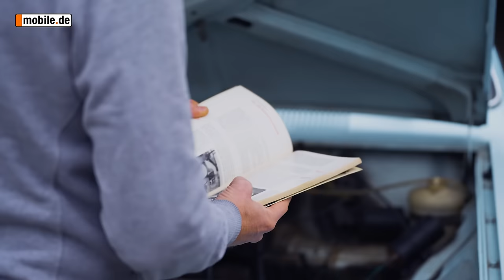Alt&Neu: Opel Kadett Caravan und Astra Sports Tourer mit Helge Thomsen und Peter R. Fischer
In den Hauptrollen:
- Opel Kadett B Caravan (Baujahr 1971)
- Opel Astra Sports Tourer PHEV (Baujahr 2023)
- Helge Thomsen und Peter R. Fischer

Welcher Opel Kombi schluckt mehr Gepäck? Helge Thomsen und Peter R. Fischer vergleichen zwei Generationen kompakter Opel Kombis – zum einen den Opel Kadett B Caravan aus den frühen 1970er-Jahren, zum anderen den aktuellen Opel Astra Sports Tourer. Und klären die Frage, ob mit dem Wechsel von der klassischen Bezeichnung “Caravan” zu “Sports Tourer” der Lifestyle den Nutzwert abgelöst hat. Und egal, ob 45 PS aus einem Vergasermotor oder 180 PS Systemleistung aus Benziner und E-Maschine – beide Opel müssen im Slalom zeigen, was in ihnen steckt.
00:03 Intro
01:55 Autoquartett – Die Daten der beiden Opel
03:09 45 PS und ein ellenlanger Schalthebel: Helge und Peter fahren im Alten
17:33 Mal elektrisch leise, mal strammer Durchzug: Helge und Peter fahren im Neuen
29:15 Blick unter die Haube
31:41 Deshalb ist der Astra auch ein bisschen Retro
32:39 Ich packe meinen Kombi – welcher Opel schluckt mehr?
35:07 Fazit

Hast Du Fragen zum Video? Stelle sie uns in den Kommentaren. Schreib uns auch gerne, was wir besser machen können.
Finde auf mobile.de das passende Fahrzeug zu Deinem Leben, Deinem Fahrstil und Deinem Budget. Hier kannst Du durch mehr als 1,4 Millionen Fahrzeuge stöbern und Deine Favoriten auf Deinen virtuellen Parkplatz stellen. Bei uns kannst Du Dein Auto auch leasen oder bequem vom Sofa online kaufen. Ach ja: Mit dem Direkt-Verkauf bei mobile.de kannst Du Dein altes Auto schnell und unkompliziert verkaufen.